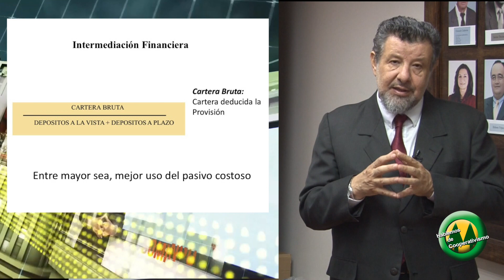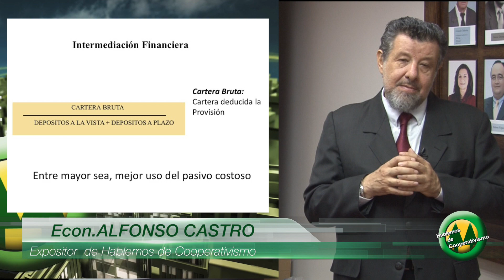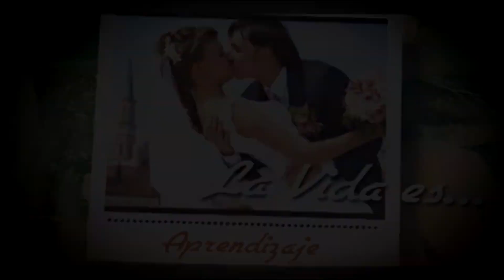HABLEMOS DE COOPERATIVISMO DOM 8 DE MARZO 2020 B/1